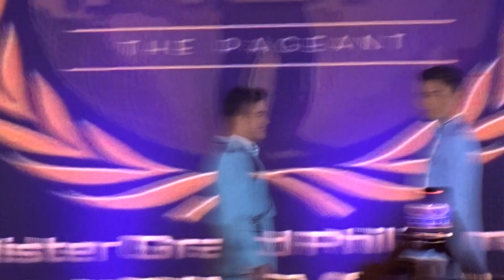Mister Grand Philippines Laguna 2023 | Announcement of Winners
Grand Coronation Night | Mr. Grand Philippines Laguna 2023